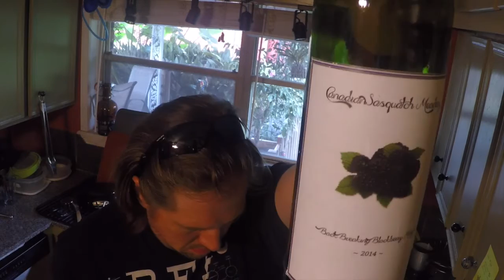F* It Friday - 2016.09.09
F* It Friday on a Thursday!

Snozzberry:
1/2 - CSB Back Breaking Blackberry Melomel
1/2 - 8th Wonder Dome Faux'm

Don't forget to get me your Meadology Questions by tomorrow !

Interact with me!